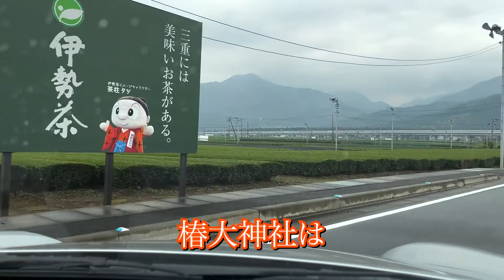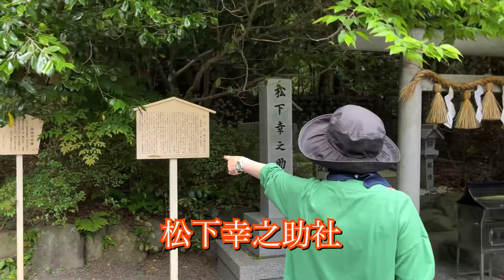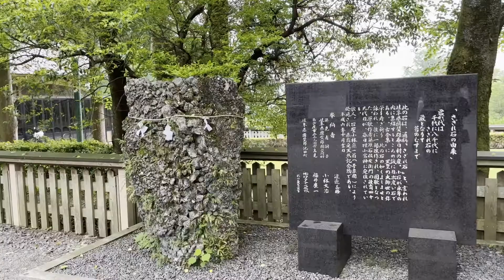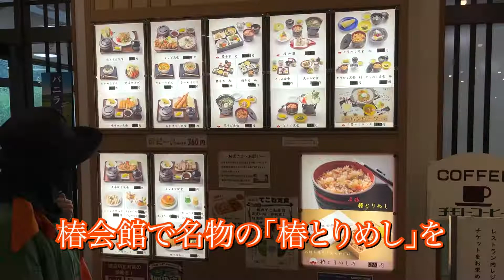「椿大神社」伊勢国一の宮は国つ神「猿田彦大神」を主神とする全国千二百余社の本宮、お使いのカエルにお迎えしていただきました。 Tsubakidai-Shrine Mie Suzuka TANBE CH,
「椿大神社」は伊勢国一の宮。
国つ神「猿田彦大神」を主神とする全国千二百余社の本宮です。
なんと！緑の可愛いお使いのカエルにお迎えしていただきました。
「かなえ滝」は有数のパワースポットで、スマホの待ち受けにしたら良縁に巡り合うといわれています。
松下幸之助が寄進した庭園と茶室「鈴松庵」でお点前をいただくことができます。
タンベチャンネルの登録、よろしくお願いします。
TANBE CH,